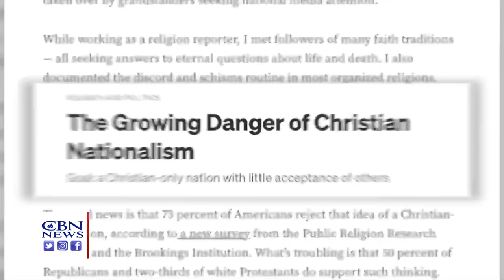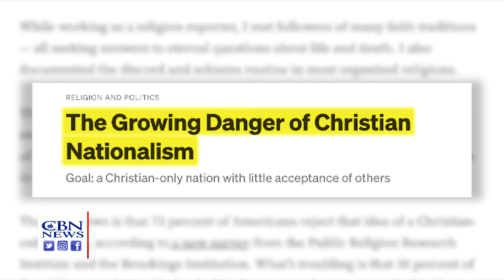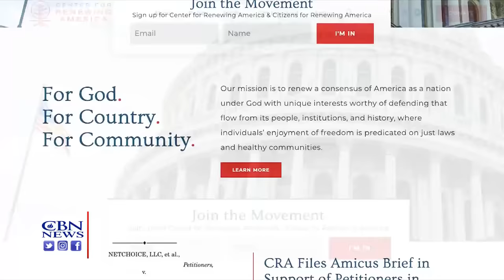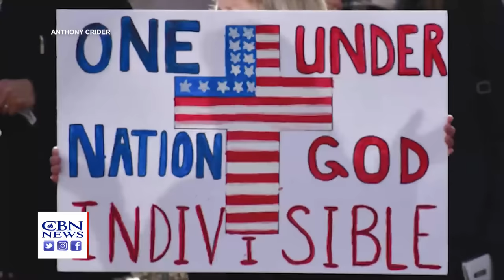Christian Nationalism: Rejecting the Left's Misleading Narrative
WASHINGTON – Since Donald Trump's entry into politics began with a ride down the Trump Tower escalator almost nine years ago, the presidential candidate spoke directly to evangelical Christians and many responded in kind.

In 2024, not much has changed. "We have to bring back our religion, we have to bring back Christianity in this country," Trump recently told those gathered at the National Religious Broadcasters Convention in Nashville.

Unfortunately, some who made their way inside the U.S. Capitol on January 6th echoed some of that same spirit with a prayer inside the Senate Chamber. In the aftermath of those events, many news organizations took a closer look, resulting in stories with headlines like, "The Growing Danger of Christian Nationalism," that imply it's a movement rooted in political power and even violence.